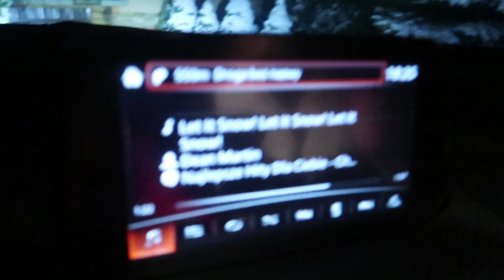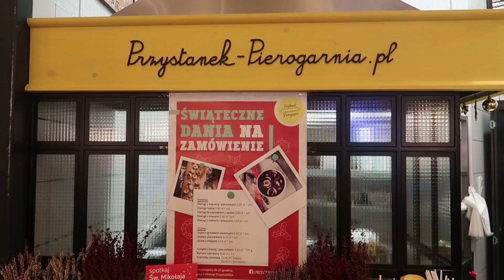KALUCH PRZEJMUJE VLOGMAS!? 😅 VLOGMAS #4 🌟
MIŁEGO OGLĄDANIA! 😘